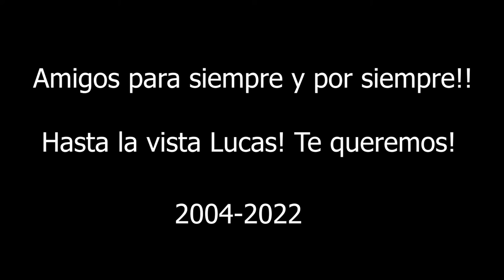Tribute to my best friend!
The photos of a lifetime, great life! Great friend